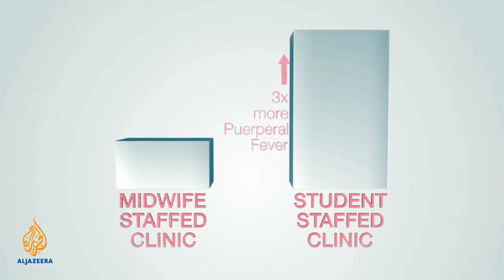The Cure - Unsung Hero: Ignaz Semmelweis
It's 1847 and the death rate among pregnant women in the obstetric clinics where the Viennese physician Ignaz Semmelweis works is high. Puerperal fever, which is an infection of the female reproductive organs following childbirth, is a common cause of death and is almost seen as inevitable by medics at the time.  However, a worrying trend in the clinics which Semmelweis supervises in Vienna catches his eye.  Semmelweis came to the conclusion that the students carried something from the mortuary where they carried out autopsies of the women they examined. He ordered the students to wash their hands with chlorinated lime solution before every examination. Almost immediately, the mortality rate fell from 18 percent to one percent.